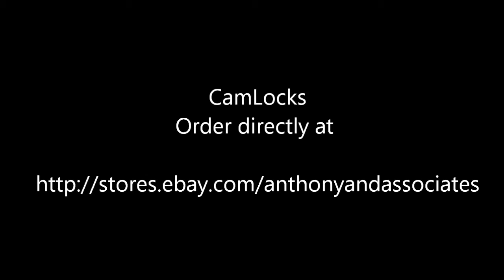CamLocks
CamLocks: Used to hold material for face milling operations